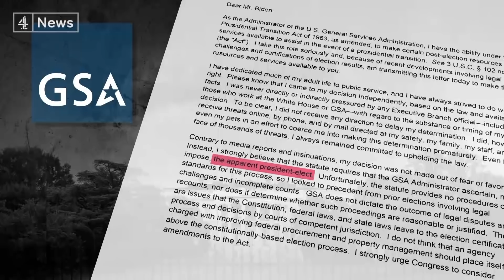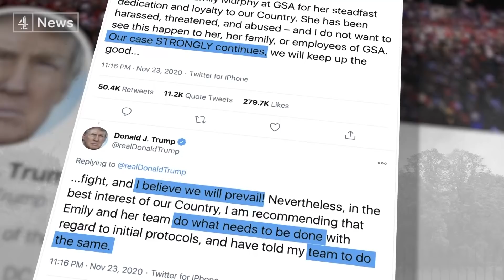President-elect Biden transition begins - as Trump hails stock market rally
President Trump has also reluctantly agreed to the transition of powers to President-elect Joe Biden.

We’re joined from Washington DC by journalist and former speechwriter to President George W. Bush, David Frum.

He is a self-described "conservative Republican" and a vocal Trump critic. He has authored two books on the outgoing president, including, most recently, 'Trumpocalypse: Restoring American Democracy'.